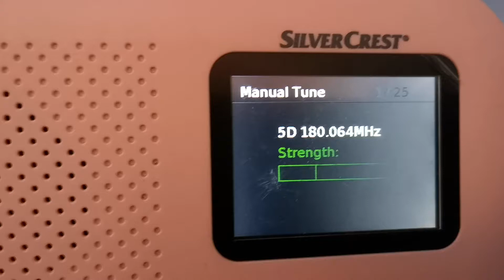5D Виена 838 км на Опанския баир